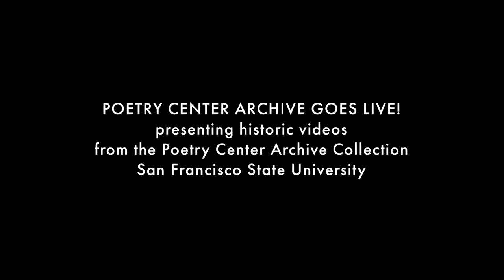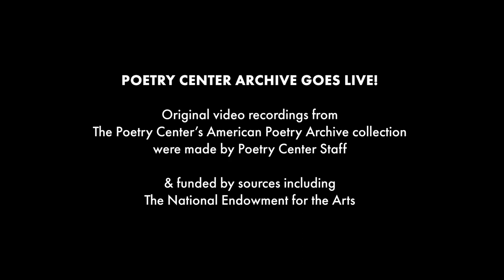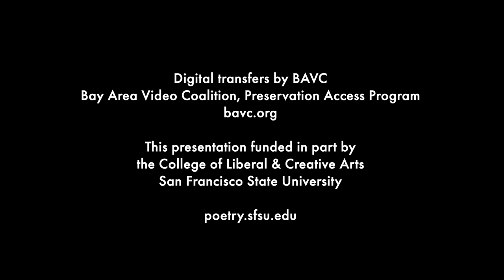Genny Lim, two poems, Feb 24 1983 at South of Market Cultural Center — The Poetry Center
Genny Lim reads two poems: "She sits in a slip, mirror in hand. " and "A Woman's Room" (noted as "a poem for Virginia Woolf"), on February 24, 1983, at the South of Market Cultural Center (now SOMArts), on a program organized by The Poetry Center, San Francisco State University. Featured besides Lim on this historic full-program video are extended performances by fellow San Francisco poets Q. R. Hand Jr. and Juan Felipe Herrera. The video-still depicts Lim drawing the Chinese character for "woman."